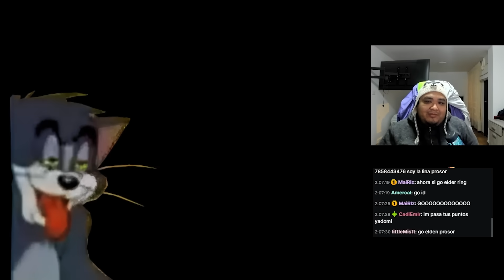Pasa los puntos noma Yadomi 🤠